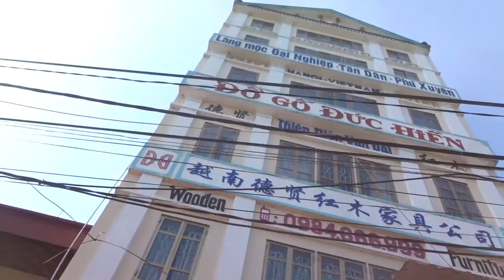Đóng gói Tủ chùa bầu vào SG, 15-6-2016,Đồ Gỗ Đức Hiền